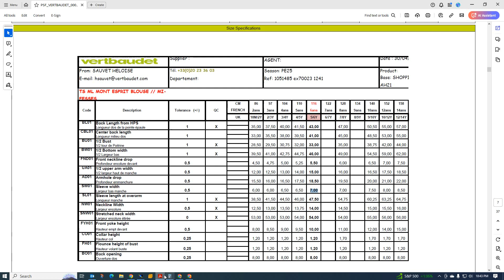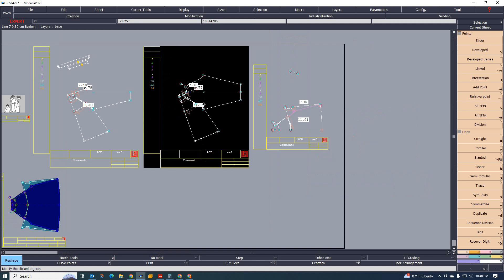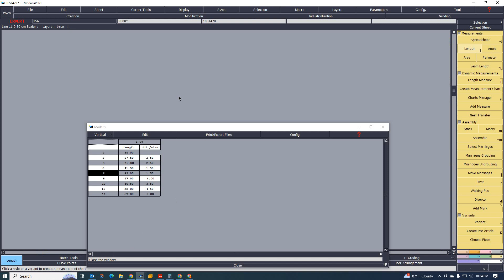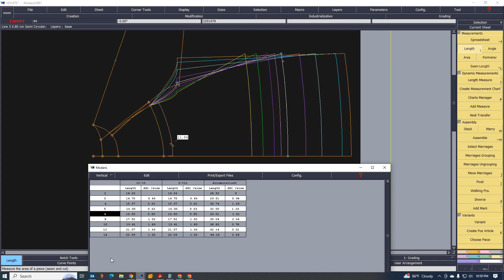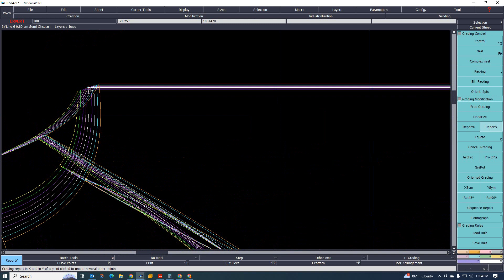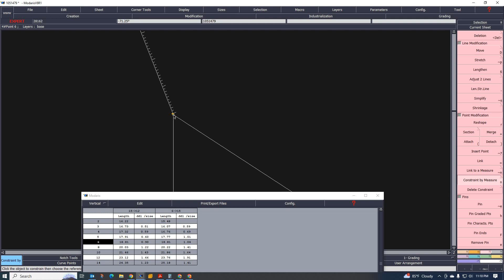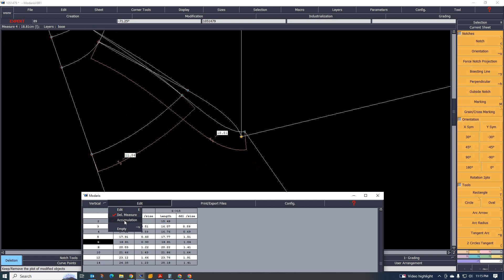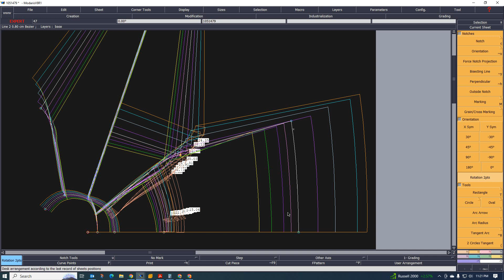SLEEVE AND BODY CIRCLE GRADING 100% MEASURE NEW METHOD (PART-2)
আমরা এই ভিডিওতে দেখেছি কিভাবে স্লিপ এবং বডি সার্কেল 100% মিলাইতে হয় বিস্তারিত এই বিষয় নিয়ে আলোচনা করা হয়েছে এই ভিডিওতে, এটা হচ্ছে আমাদের সম্পূর্ণ একটি নতুন নিয়মে এই ভিডিও করা হয়েছে